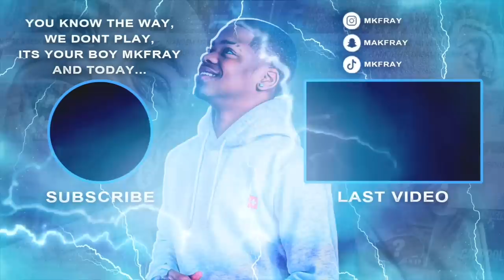EXTREME TORTILLA SLAP CHALLENGE FT THE MANDEM 👋🏾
You Know The Way, We Don’t Play, It’s Your Boi MKFRAY 🗣